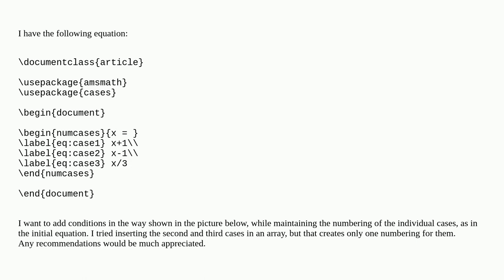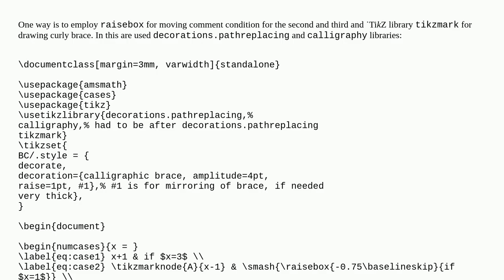Tex: Numbering individual cases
Numbering individual cases

A special thanks goes out to the community

  cases equations numbering equation-number